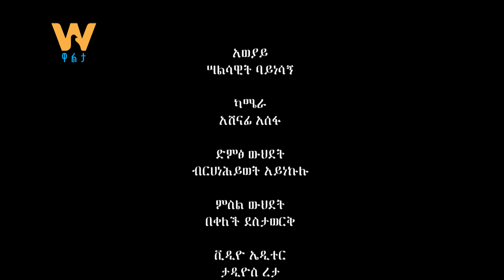ሚዲያና ሴቶች ለሰላም